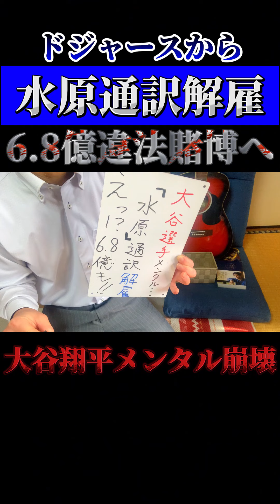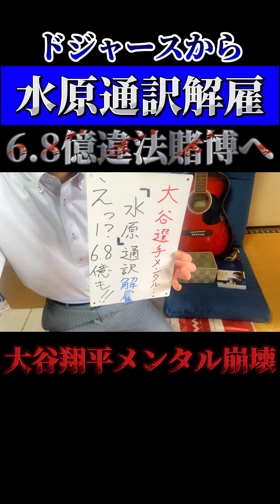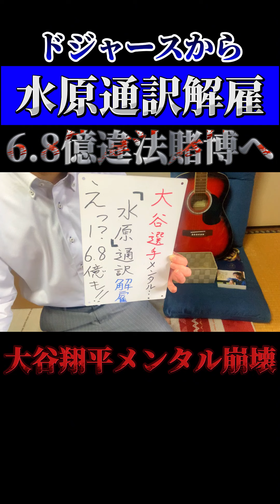大谷翔平のメンタル崩壊か！？